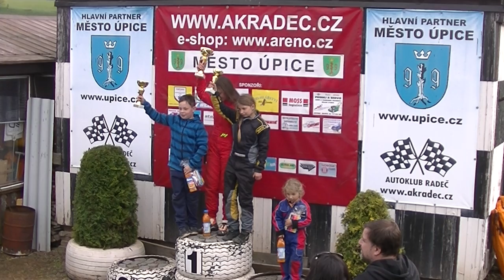00110 Radeč cup pohár města Úpice 29.5.2021